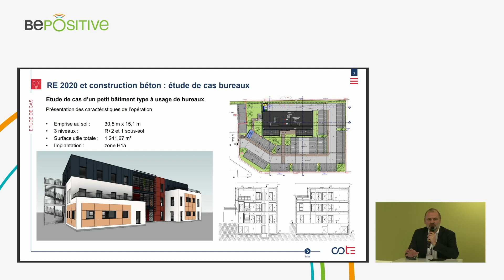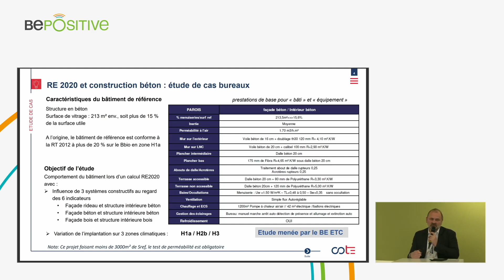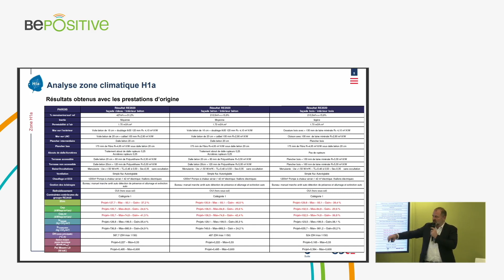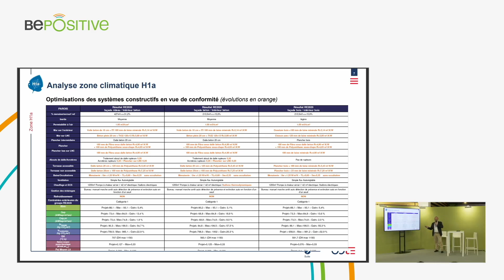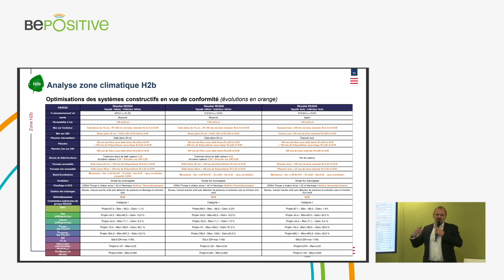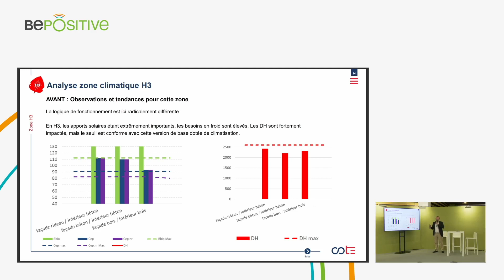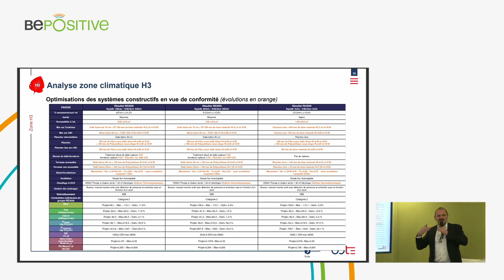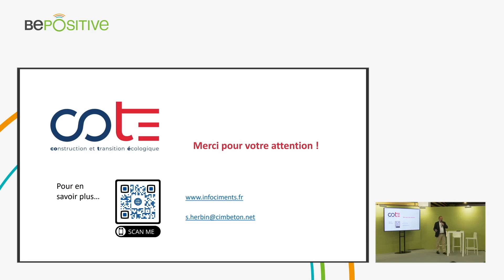CIMBeton RE2020 - Pratique de la RE2020 : étude de cas d’un bâtiment de bureaux en béton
Intervenants :

Stéphane HERBIN, Directeur Bâtiments - Syndicat Français de l'Industrie Cimentière